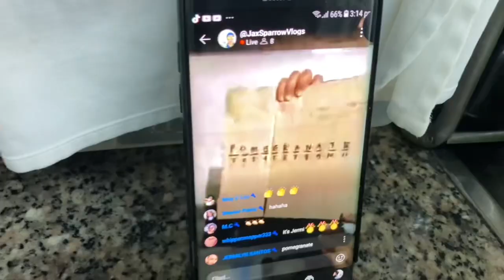SABADO LUTO [ BULALO, ADOBONG PAA AT OVEN SEABREAM ]